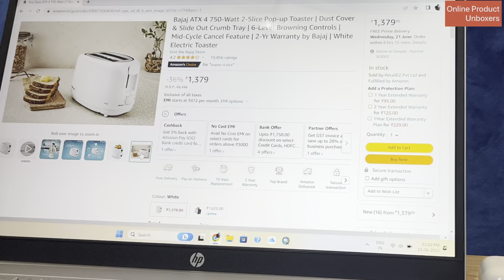Bajaj Toaster at just ₹1,299 | Full Review and Unboxing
Bajaj ATX 4 750-Watt 2-Slice Pop-up Toaster | Dust Cover & Slide Out Crumb Tray | 6-Level Browning Controls | Mid-Cycle Cancel Feature | 2-Yr Warranty by Bajaj | White Electric Toaster UNBOXING and REVIEW VIDEO. I bought it for ₹1,299 from AMAZON.

Toaster Cover: NABAAT Dust Proof Water Proof Washable Cover for 2 Slice Toaster Pop up Kitchen with Pockets Standard Size, Black (11”x 6.5”x 8”) for ₹299 from Amazon.

best toaster
best toaster 2022
best toaster in india
best toaster and sandwich maker
best toasty
best toaster 2023
best toast recipe
bajai toaster use
bajaj toaster repair
bajaj toaster griller
bajaj toaster machine
bazar auto pop toaster
how to use toaster
baiai toaster kaise use karte hai
bajaj toaster atx4
bajaj at 4 750 w pop up toaster
bajaj at 3 auto pop toaster
baiai atx4 auto pop toaster
bajaj atx4 auto pop toaster how to use
bajaj atx 4 750-watt pop-up toaster white
bajaj atx 3 pop-up toaster 750wx